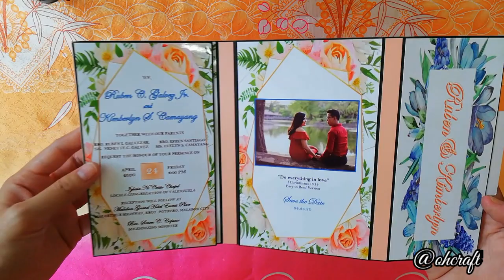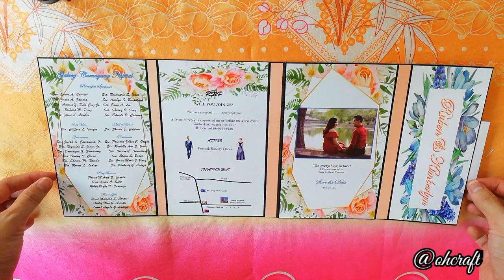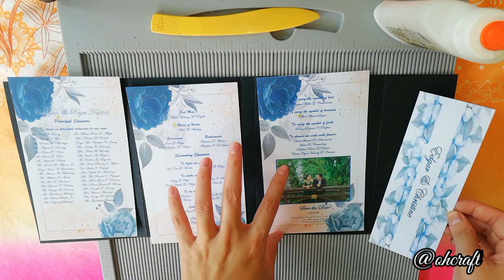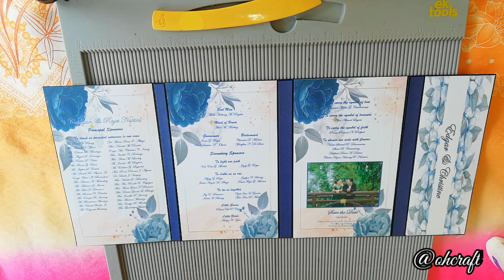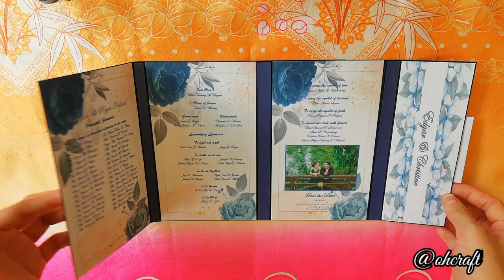How to make Tri-fold Wallet Wedding Invitation | Tri-fold card tutorial | DIY Invitation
This is a tutorial video on how to make a trifold wedding invitation.